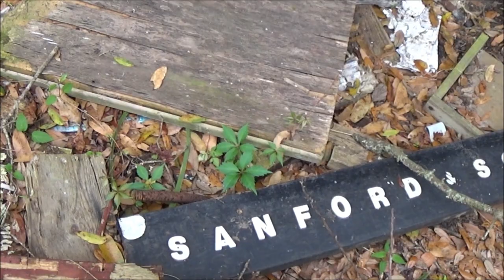Abandoned House With Pretty Fireplace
just a quick upload of an abandoned house for you. i will do an indepth follow up video as i didnt have a light on me so you will get to see more. in the mean time thanks for watching and enjoy the clip.